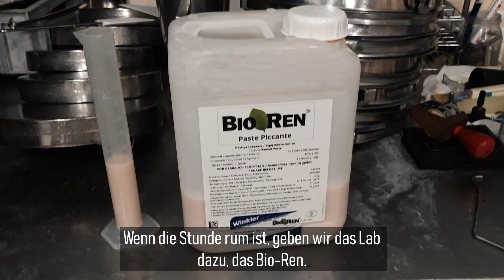Von der Milch zum Käse in wenigen Schritten 🧀 | Ziegenkäse | Farmfluencer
Zuerst durchläuft die Milch den Wärmetauscher und wird bei 74°C für 15 Sekunden pasteurisiert. Anschließend bei 33°C kommen die Kulturen hinzu, und die Milch wird eine Stunde lang bebrütet. Nach dieser Zeit kommt das Bio-Ren, ein spezielles Geissenlab, zu den Kulturen hinzu, und alles wird für 2-3 Minuten gerührt. Ein spannender Einblick in die Kunst der Käseherstellung! 🎥🧀
Authentisch. Natürlich. Von Grund auf.